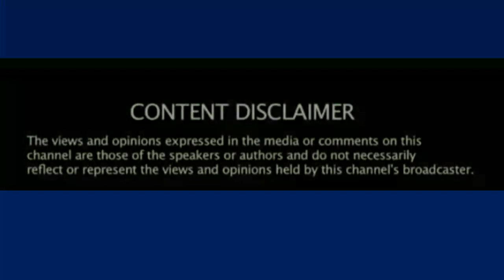Tere Joyce Interviews Miles Johnston -Originally Aired on American Freedom Radio 12/7/2017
Make a monthly donation to Not My Rabbit Hole Podcast on Anchor.